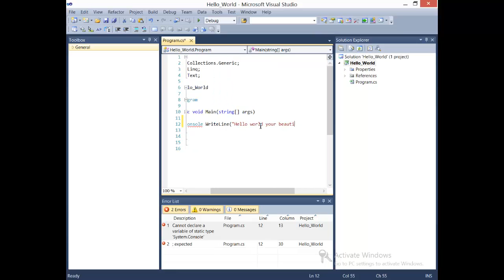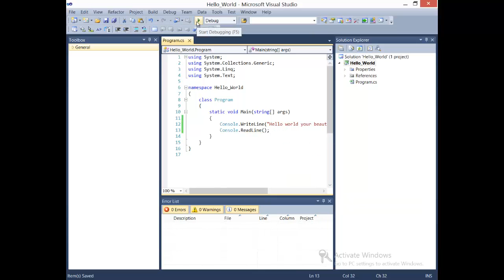Visual Studio Writeing Hello World Tutorial C#